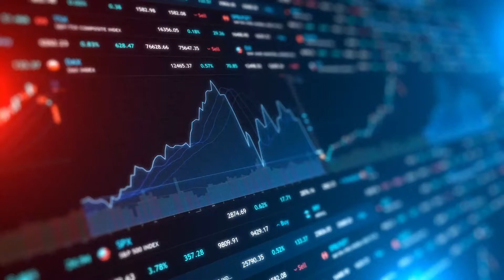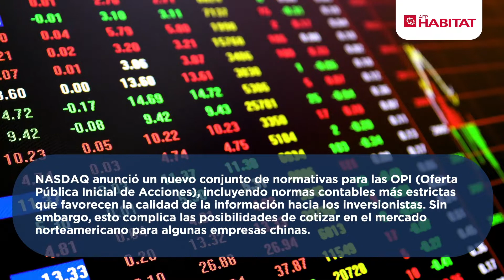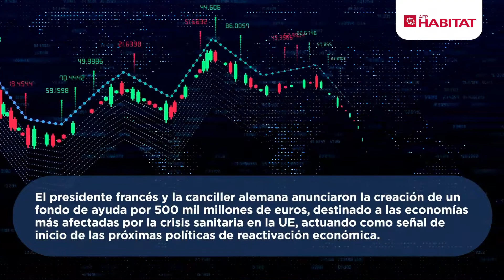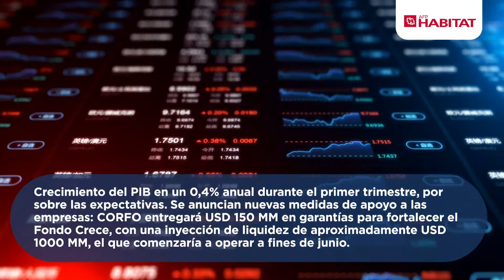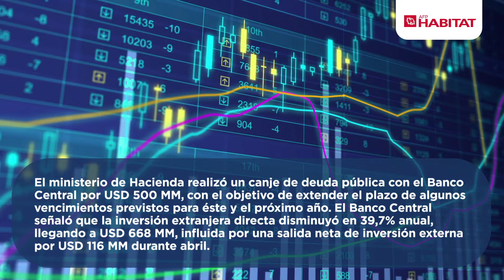Breve informe de la evolución de los mercados del 16 al 20 de mayo 2020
Revisa el resumen del mercado internacional y local en nuestro Breve Informe de la Evolución de los Mercados al 20 de mayo e infórmate sobre las últimas medidas de los países en torno a la pandemia del COVID-19.